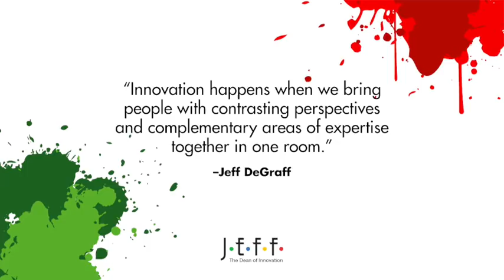How to Foster Innovation: Jeff DeGraff with Social Change Strategist, Jonah Sachs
Office Hours with Jeff DeGraff is a video series where the Dean of Innovation interviews thought leaders on the broad subject of innovation. These thought leaders come from various backgrounds but all share insight from their personal and professional experience that can be adapted to foster innovation either in a business setting or in your personal lives.